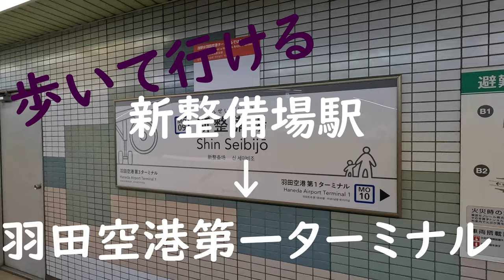東京モノレール 新整備場駅から羽田空港第一ターミナルまで歩いて移動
新整備場駅から飛行機見ながら1タミまで歩きます。約15分で到着